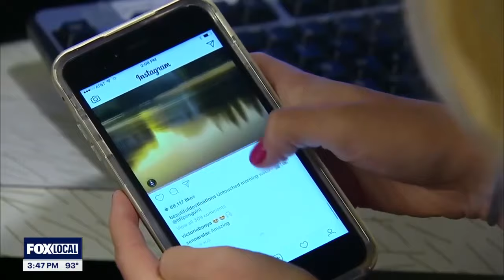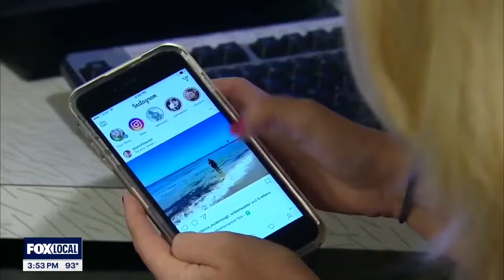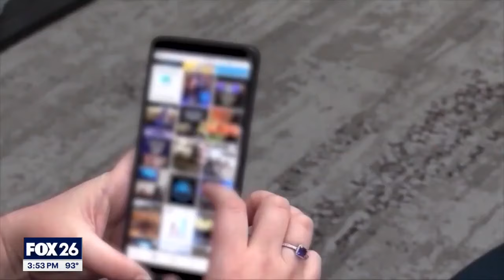Sneak peak of our day and the power of Instagram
Caroline and Rashi talk about their work day and the impacts of kids scrolling on social media and more!